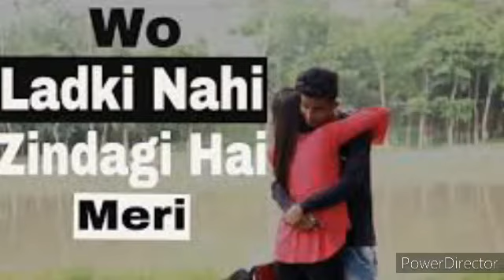वो लड़की नही जिंदगी है मेरी/wo ladki nahin jindgi ha meri @@(Cover Song)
By
Prince kumar verma